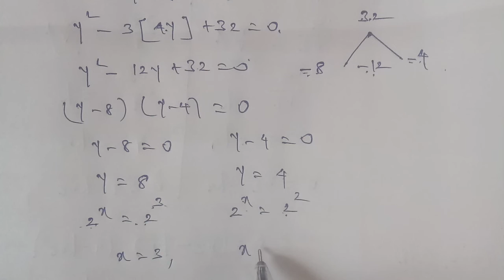TN 12 maths chapter 3 Theory of equations exercise 3.5 question number 6